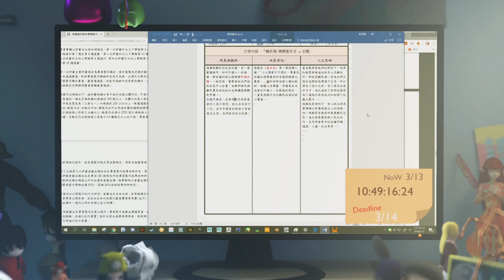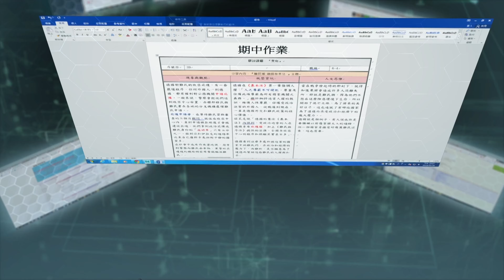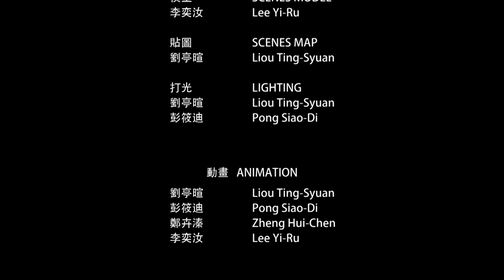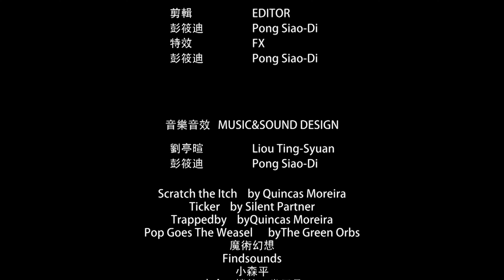2019 巴哈姆特 ACG 創作大賽 - 動畫組 - 00：00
作品名稱：00：00

作者名稱：今天不吃藥

作品簡介：
是一個有拖延習慣的大學生在半夜趕作業的故事。
主角打算在期限前開始趕報告，快要做完時卻又開始發懶，想先玩場遊戲等會兒再做，卻突然被電腦裡詭異的錯誤方框給捲入了異世界。

角色設定
男主角
主角他是一個有拖延症的廢宅大學生，是一個直到最後一刻才會做事的人。他的興趣是玩各種遊戲，享受最後破關的成就感。他也熱愛動漫，收藏漫畫書或公仔一定會堅持買完整套。

病毒
時常出現在畫面的小東西，它是遊戲角色也是啃蝕掉主角電腦資料的病毒，特徵是尖耳、大嘴，和銳利的牙齒，形象參考來自於電腦蠕蟲、史萊姆。